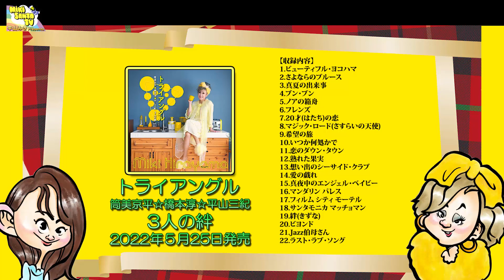ご報告します！実はJingleWeek2022開催中です！『平山みきのMikisantaTV』2022／12／17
平山みきの魅力満載のトーク番組
今回の出演
MC:平山みき
   :古賀智子

★平山みきのMikiSantaTV★（毎週土曜日22:00から放送）

★3.11を忘れない。子どもの笑顔と共に令和3年10年目のジングルウィークを!★

【製作協力】
イエローライオン

真夜中のエンジェル・ベイビー
CBS・ソニーレコード